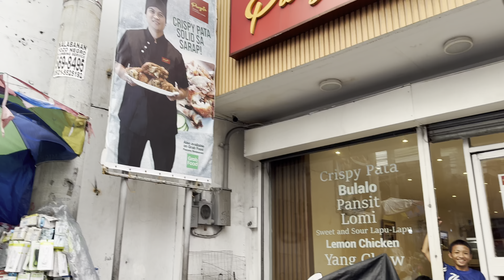Wandering Pateros and the Locals Makati City in Metro Manila Philippines [4K HDR]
Take a walk with me around Pateros and Makati City Metro Manila Philippines. I begin my walk from Comembo Makati to Pateros and then it started to rain, go figure right =) After hanging out in Pateros a bit, I walked back to Comembo Makati after the rain, and finishing the evening in Pembo Makati. Enjoy this Pateros and Makati Metro Manila Philippines walk, and I'll see you again soon!

- Instagram, @kryptotrekker
- Twitter, @KTrekker